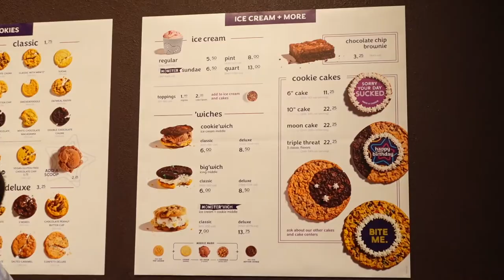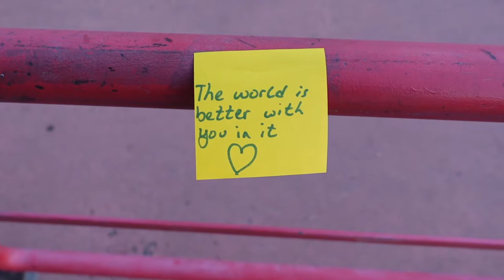BURGERS, BRATS, & COOKIES | Saturday Treat Day Vlog 3